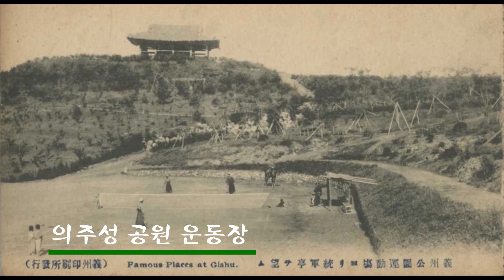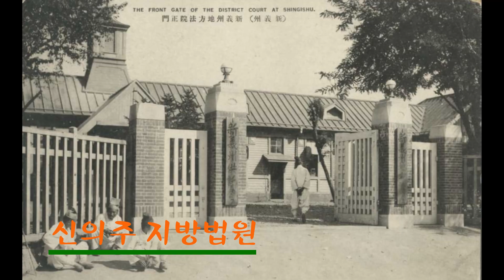북한 의주, 신의주 - 역사 근대문명 국경도시 (근대 희귀사진) North Korea Sinuiju, Uiju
의주성이 있는 역사의 국경도시 북한 의주
경의선 철도 종착역, 압록강 철교의 국경도시 신의주 - 중국 단둥 단동, China Dandong